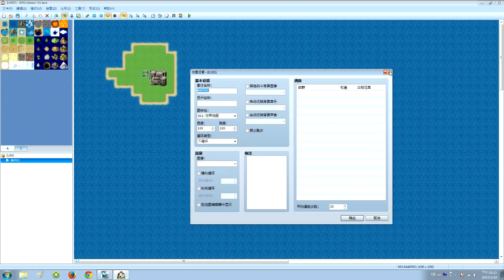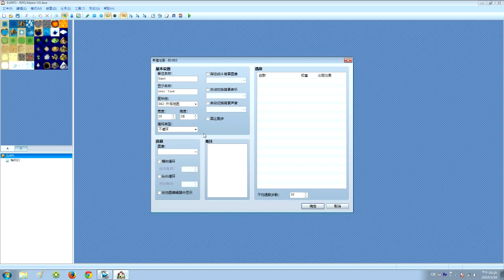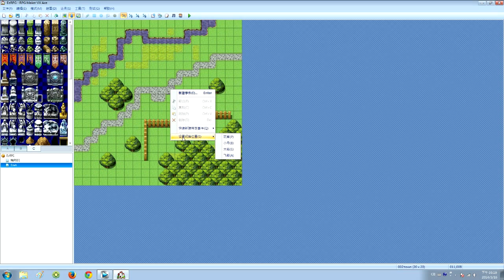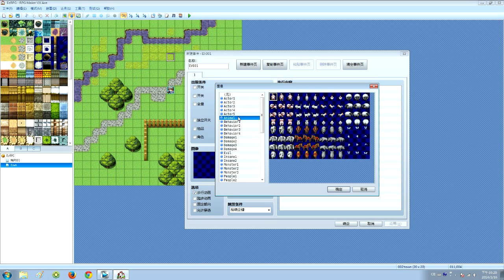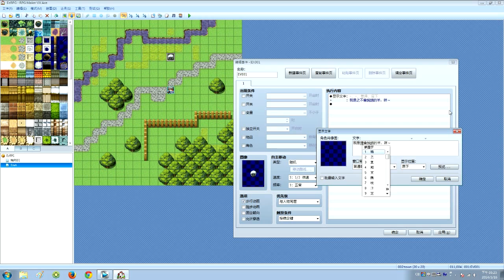阿神的教學室『神神教你做RPG！』EP.2－與NPC對話&地圖製作！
阿神的實況教室『神神教你做RPG！』

嘿嘿！
好久不見的系列！
還記得神神老蘇嗎?
跟著阿神一起來學怎麼做RPG吧！

今天要學的是 製作地圖 & 與NPC對話！

♫：Youtube Creation Library

*漢化補丁請自行尋找

Mic : Samson C01U
Audio post-production software : SONAR X1 LE
Intro : 小晴x煉冰月の描く] Bob